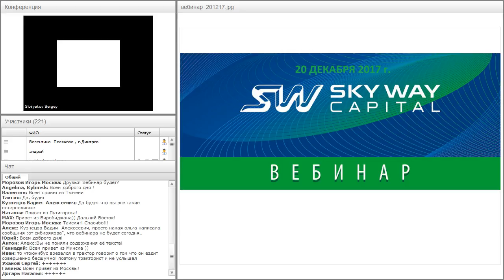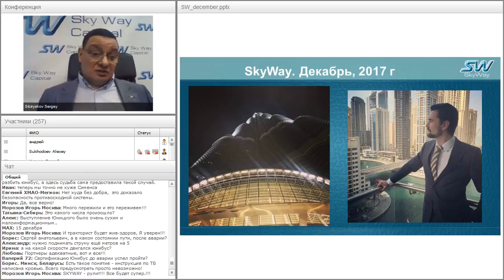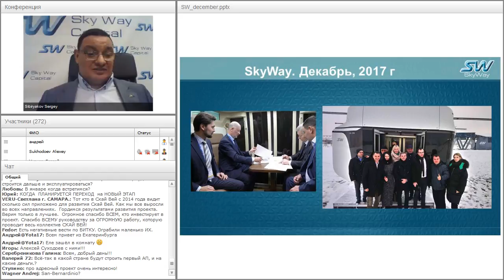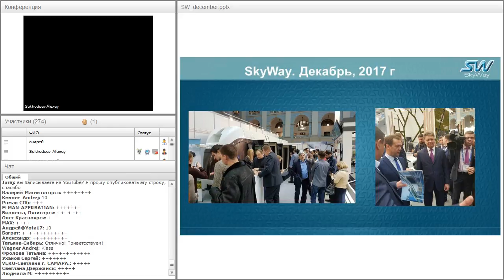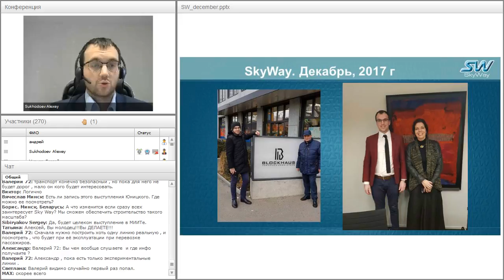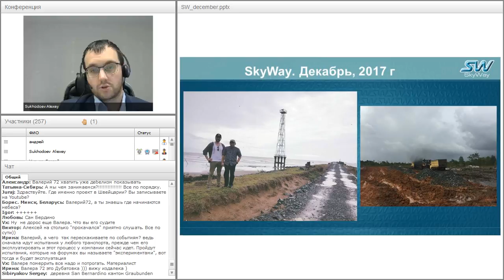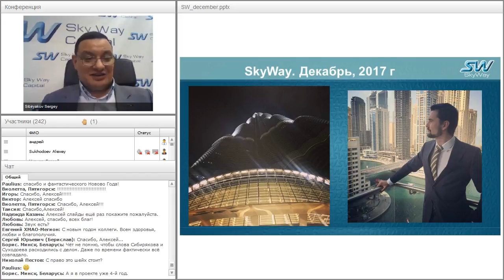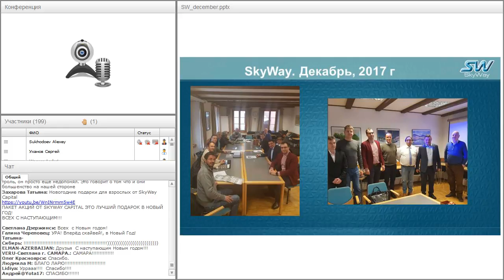Вебинар от 20.12.2017. Общий расширенный технико-экономический вебинар.